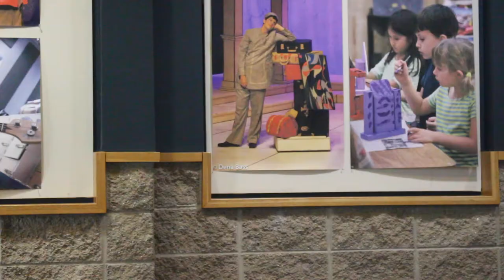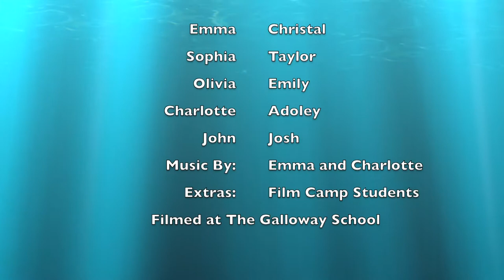6 The Necklace of Power FINAL FILM